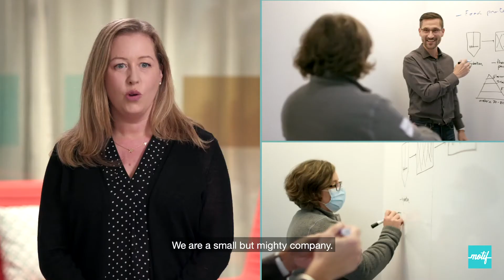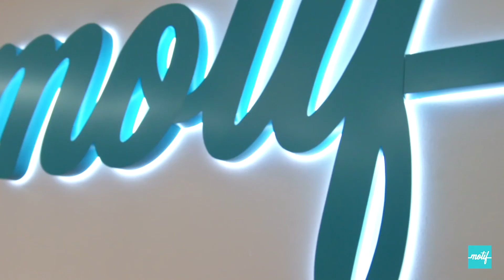Motif FoodWorks: Our Passion for Plant-based Food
We’re passionate about plant-based food. Our world-class scientists and leading-edge technologies are unleashing the promise of plant-based food. The result? Crave-worthy food that’s better tasting, more nutritious and sustainable.